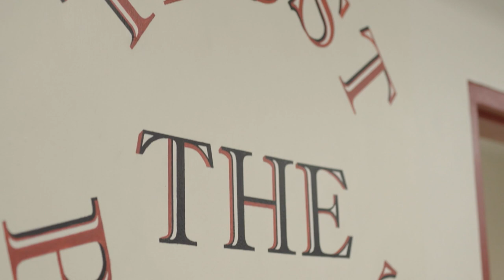Prison Project: Rehabilitation Through Theater | Artbound | KCET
The Actors' Gang Prison project brings theater arts into California prisons as a form of rehabilitation, using methods based in centuries-old theater forms like commedia dell’arte to prepare incarcerated people for life beyond bars.

Watch the full Artbound episode "A New Deal for Los Angeles"